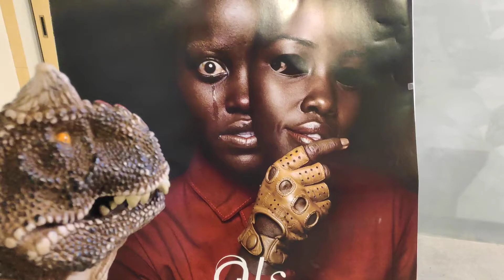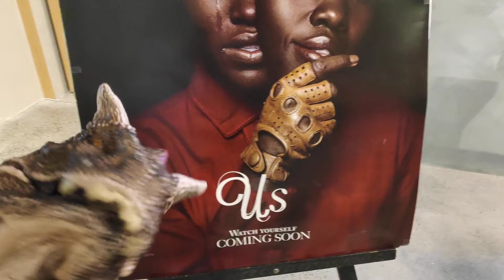Us Bite-Sized Movie Review! No spoilers!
I saw Get Out and Us seemed to be more terrifying from the trailers.  After watching it, I'd say it is.  It probably has twice the humorous bits though, which sorta softens the blow of all the blood.